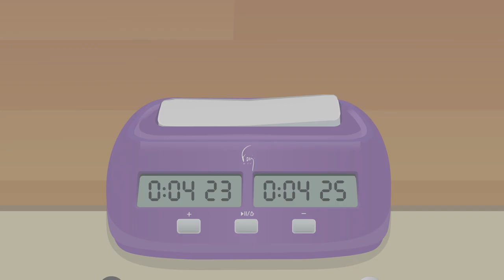Lets Play Chess (Tournament Begins song)